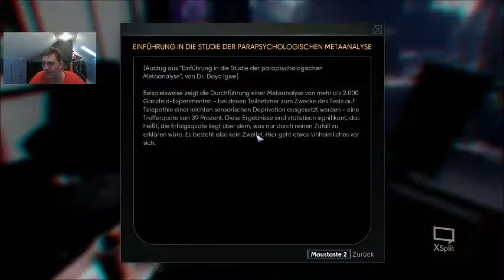Prey PC #01 german HD★Kleine scheiß Viecher ★ Let's Play Prey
Ein so geiler Shooter für uns und unsere Seele ... schaut mal rein was so abgeht
Instagramm : murexx19

anspruchsvolle Gameplays,Uboxing und vieles mehr von mir sehen.;D
Ich selbst 22 Playe alles was nicht Genagelt wird,schaut aber selbst vorbei und
macht euch einen Eindruck vom Murexx.Wenn es euch gefällt
last einen Daumen da,ihr habt ja zwei.Für weitere Videos einfach mal den Abo button drücken und keine Angst,
der beist nicht :D damit macht ihr mir ne Freude und ich euch..bis zum nächsten mal euer MUREXX
niveauvoll verabschiedet GG WP

wenn ihr bock habt lasst doch gleich mal ein Comment oder Like da.Das würde mich sehr freuen und
dann gibt es auch mehr videos nur für euch...Bis dahin euer Murexx.